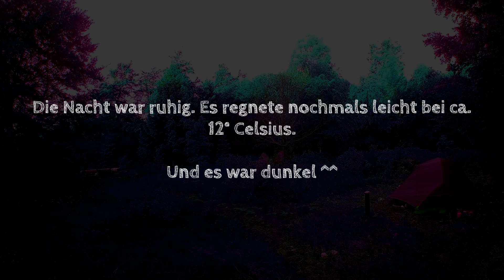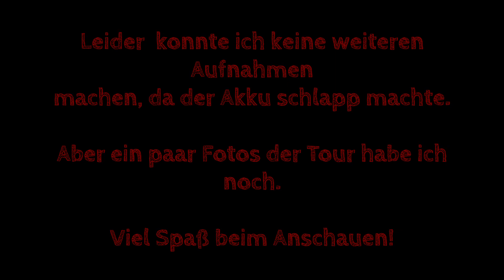Zweitageswanderung zu Pfingsten im Soonwald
Pfingstsonntag 2018. Zwei Wanderer bahnen sich ihren Weg durch den strömenden Regen, mitten im Soonwald.

Ein paar Impressionen unserer Zweitagestour zu Pfingsten.

Leider ist der Ton im Video unheimlich schlecht, was am eher dürftigen Equipment liegen dürfte. Ich bitte dies zu entschuldigen.